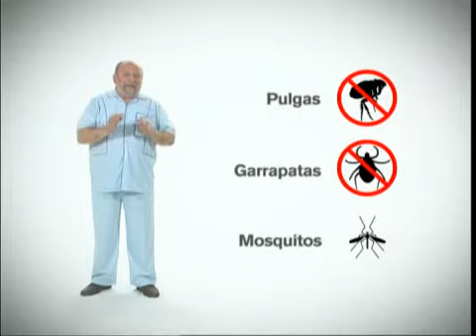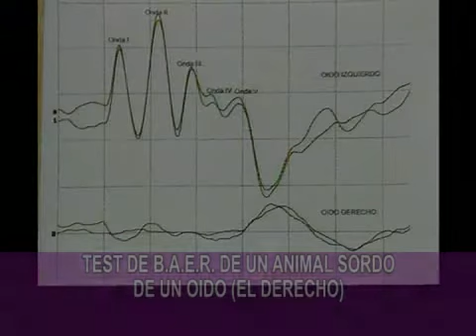PÓRTESE BIEN, SEA ANIMAL (11-07-10) - - "Gatos blancos"